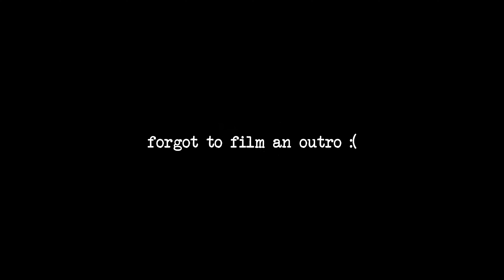Life after College pt.2 : MELTDOWNS, BURNED MY FACE, & BLACK WIDOW